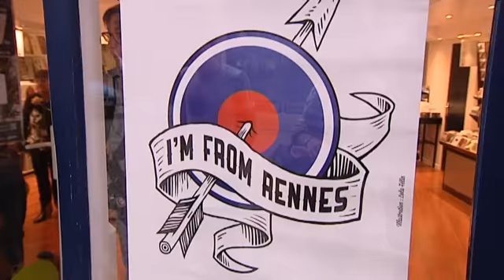I'm From rennes, les concerts en appartement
C'est la rentrée de la scène rennais avec le festival  I'M from Rennes. C'est la troisième édition, du 19 septembre au 4 octobre.

des concerts dans des salles, dans des bars, et... chez des particuliers...
Illustration hier soir vec le chanteur ds une maison du centre ville de de Rennes...